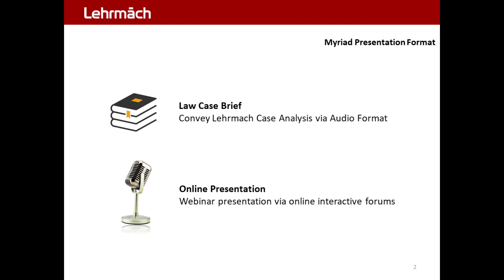Myriad Patent GSM 2.0 - Presentation Format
Myriad 2013 Case  :  Patent . Genetic . Subject Matter
AMP v. Myriad | 2013 . Patent . Subject Matter . Genetics . Case Brief